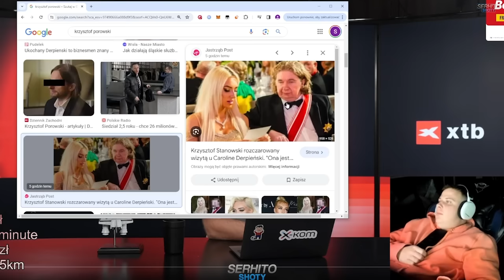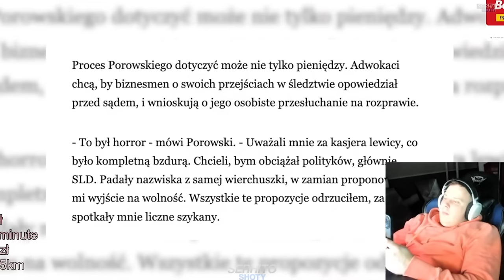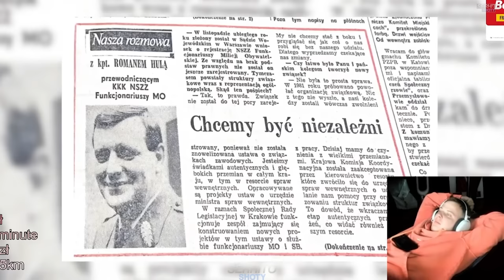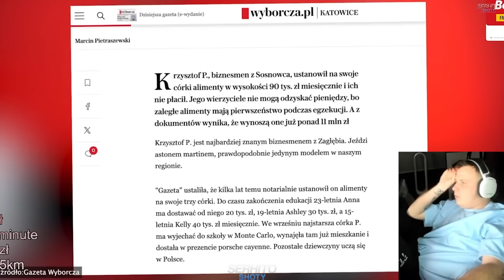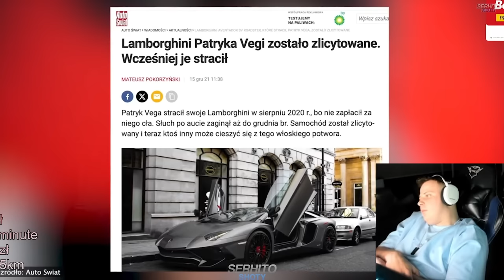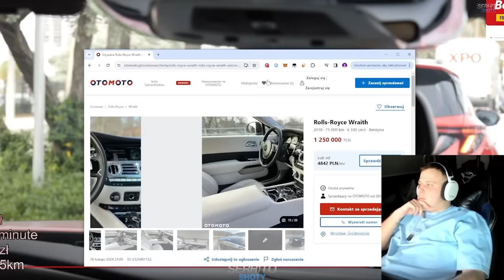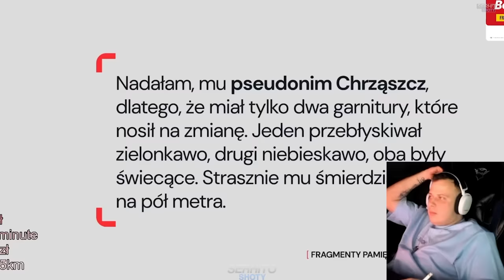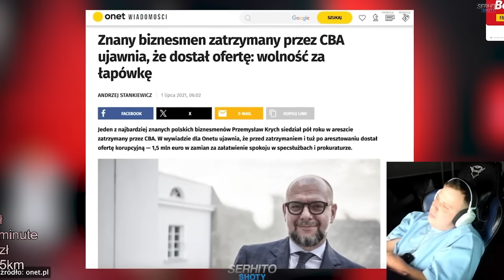NITRO OGLĄDA DZIENNIKARSKIE ZERO | CAROLINE DERPIENSKI